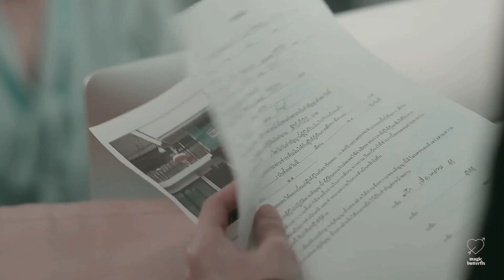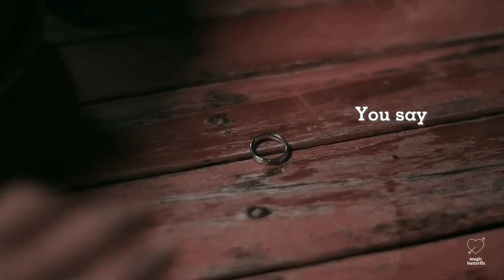Alan ✗ Wen - I'm not the only one | 𝐌𝐨𝐨𝐧𝐥𝐢𝐠𝐡𝐭 𝐜𝐡𝐢𝐜𝐤𝐞𝐧